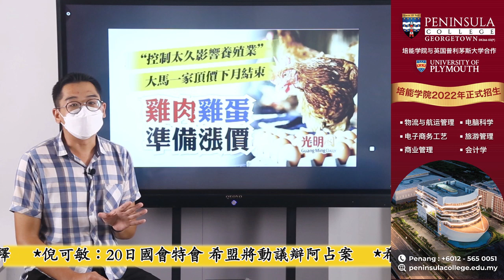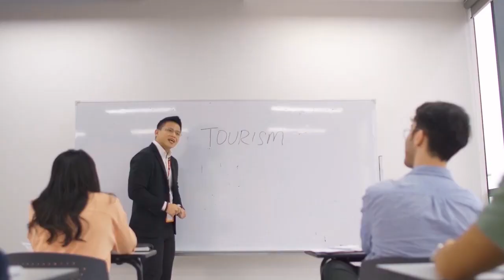【光明新聞通】2022年1月8日夜報封面焦點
◆反貪一哥料下週向SC解釋
◆倪可敏：20日國會特會 希盟將動議辯阿占案
◆希盟議員報警查阿占 促暫停職
◆【兩岸三通檳第二配套】免損山體民宅  納入3穿山隧道
◆彭文寶：減少一次性包裝 改用塑料箱作新春禮籃
◆大馬一家頂價結束 下月吃貴雞貴蛋
◆+3381確診 第3天超過3千宗